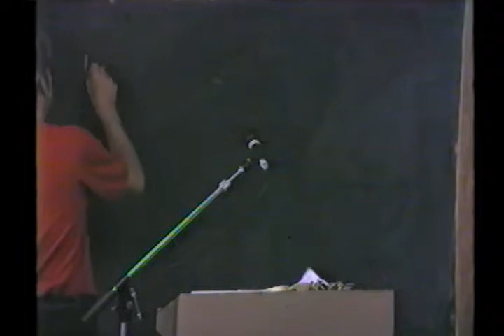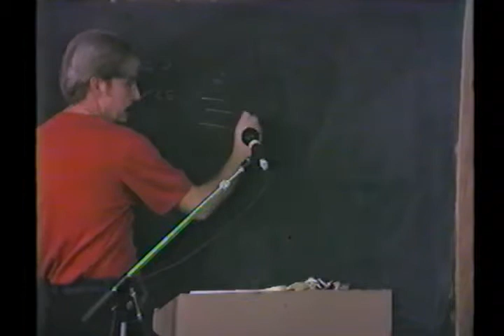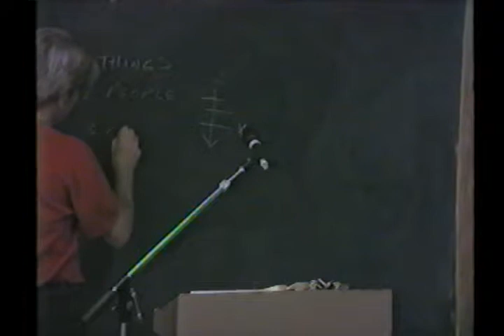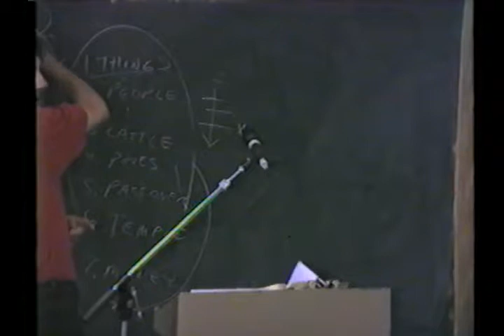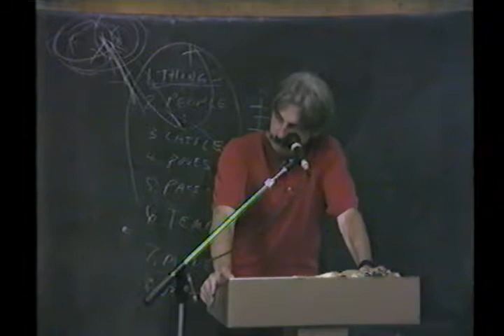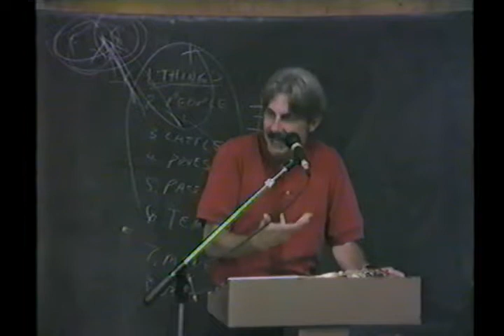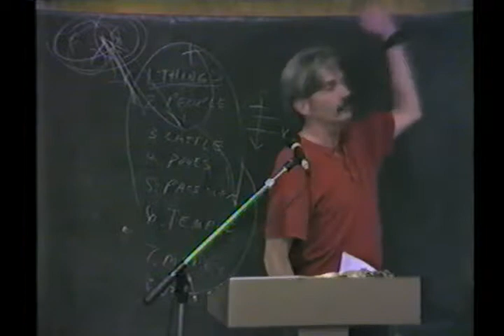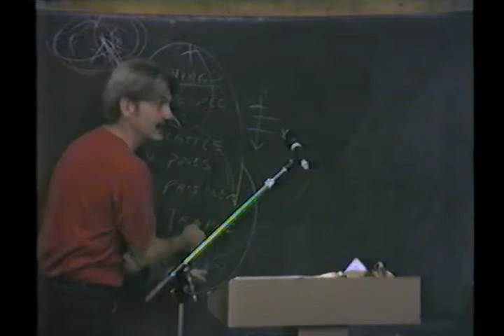35 John 35